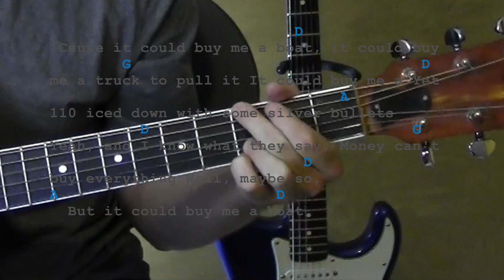Buy Me a Boat ★ Guitar Tutorial ★ Chris Janson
★  We have a new location in Downtown Naperville Illinois